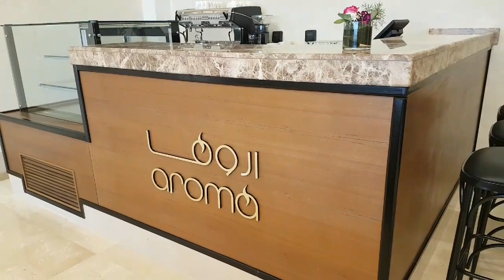Belad Bont Resort Salalah in Khareef 2019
Das Belad Bont Resort liegt in Salalah, 12 km von der Sultan-Qabus-Moschee entfernt und bietet einen Express-Check-in und -Check-out, Nichtraucherzimmer, einen Außenpool, kostenfreies WLAN und ein Fitnesscenter. Neben einer Gemeinschaftslounge bietet das 4-Sterne-Resort klimatisierte Zimmer mit eigenem Bad. Die Unterkunft bietet eine 24-Stunden-Rezeption, Zimmerservice und einen Geldwechsel.

Alle Zimmer im Resort sind mit einem Wasserkocher ausgestattet. Alle Zimmer im Belad Bont Resort verfügen über einen Kleiderschrank und einen Flachbild-TV.

Ein kontinentales Frühstück und ein Frühstücksbuffet werden jeden Morgen in der Unterkunft angeboten. Im Belad Bont Resort erwartet Sie ein Restaurant mit türkischer, orientalischer und internationaler Küche. Vegane und Halal-Optionen sind auf Anfrage erhältlich.

Der Wellnessbereich des Resorts umfasst eine Sauna und einen Whirlpool.

Der Mughsail Beach liegt 37 km vom Belad Bont Resort entfernt. Der nächste Flughafen ist der 13 km von der Unterkunft entfernte Flughafen Salalah.